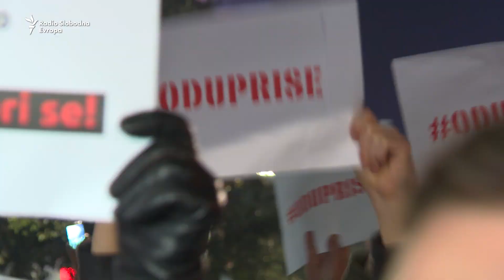Mijenjaju li građanski protesti Crnu Goru?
Kakva su očekivanja od prvih kontinuiranih građanskih protesta u Crnoj Gori od obnove državne nezavisnosti?